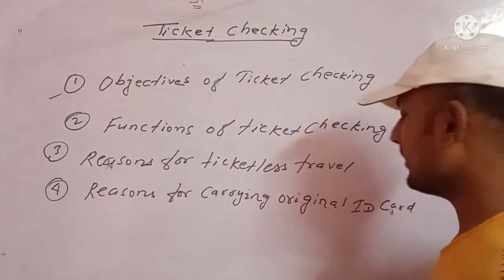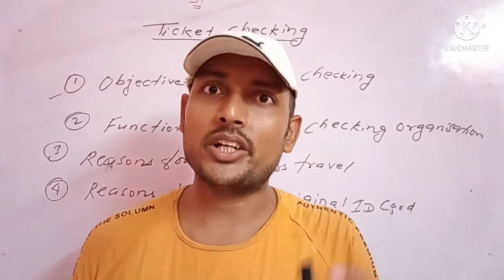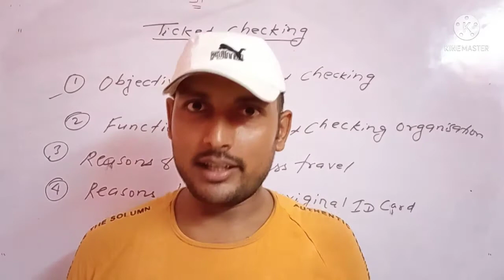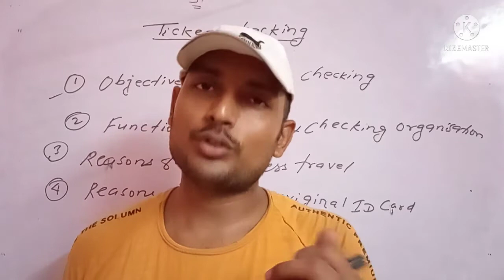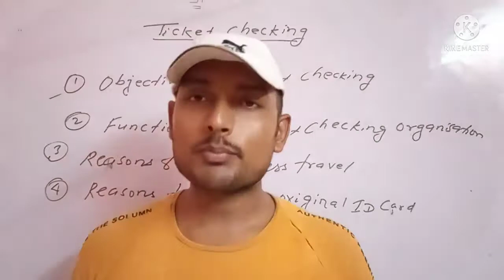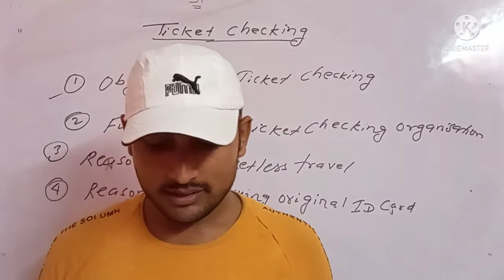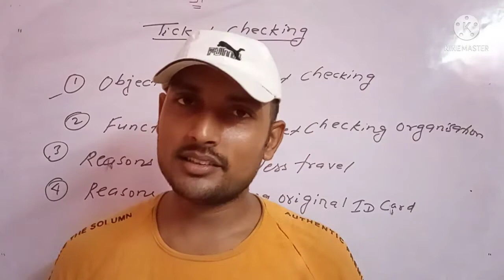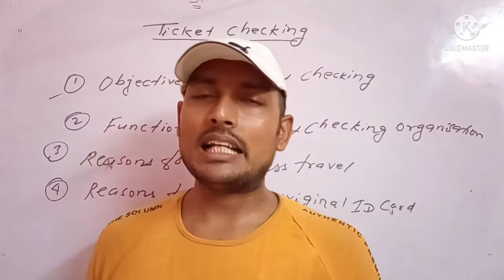ticket checking in railways/ticket checking organisation/departmental exams/promotional exams/ldc